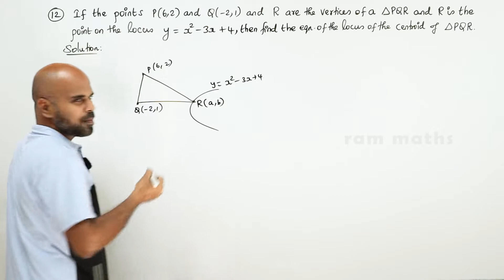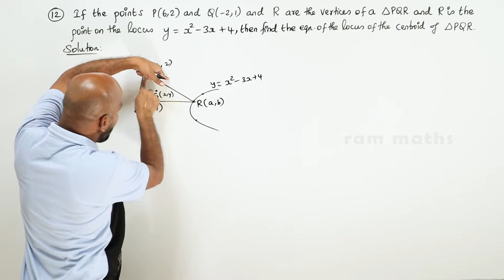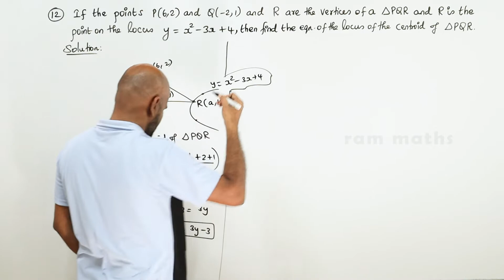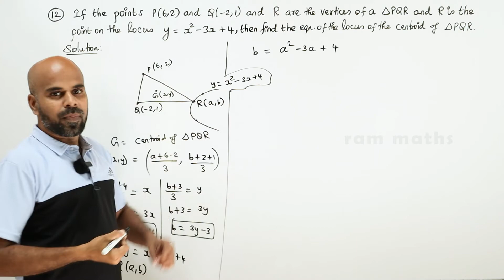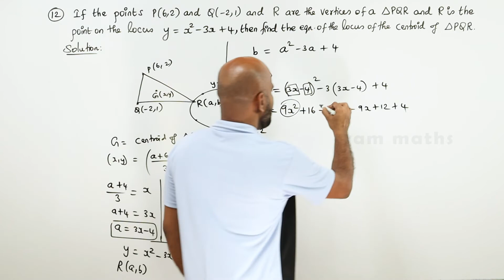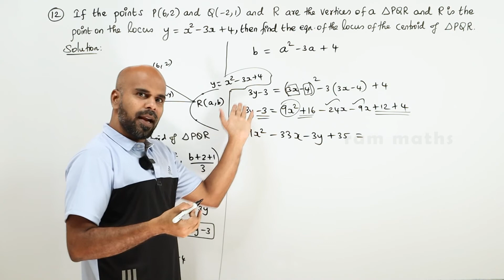11th | EX. 6.1 | Q.No.12 | 2-D ANALYTICAL GEOMETRY | CHAPTER 6 | STATE BOARD | RAM MATHS